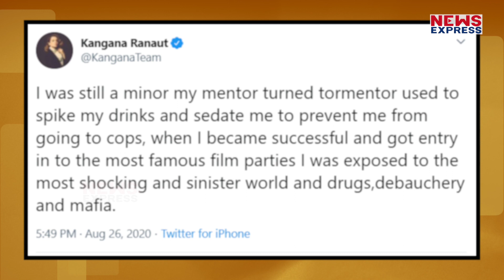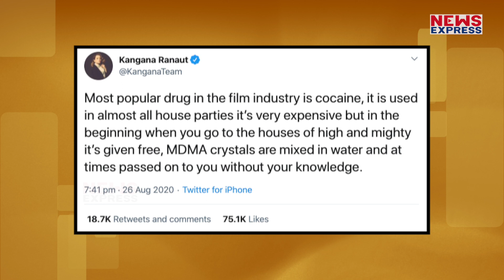Sushant Case में आया Drug एंगल आते ही Kangana ने किया बड़ा खुलासा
बॉलीवुड एक्ट्रेस कंगना रनौत ने सुशांत की मौत के बाद से ही नेपोटिज्म को लेकर बॉलीवुड की कई बड़ी हस्तियों पर आरोप लगाए हैं... जिसके चलते उन्हे फैंस का खूब सपोर्ट मिल रहा है. वहीं अब जब से सुशांत मामले में ड्रग एंगल सामने आया है, कंगना ने अपनी जिंदगी से जुड़े कुछ किस्से बताते शुरू कर दिए हैं. कंगना ने Tweet कर एक बड़ा दावा किया है.